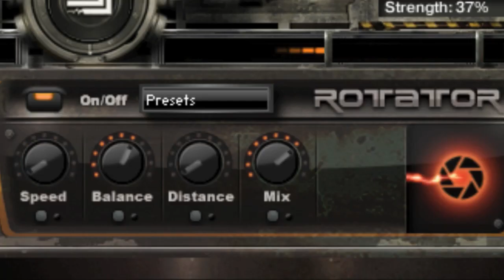ASSAULT: Trailer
All tracks are 100% ASSAULT!

Hybrid Transitions & Sound Design!